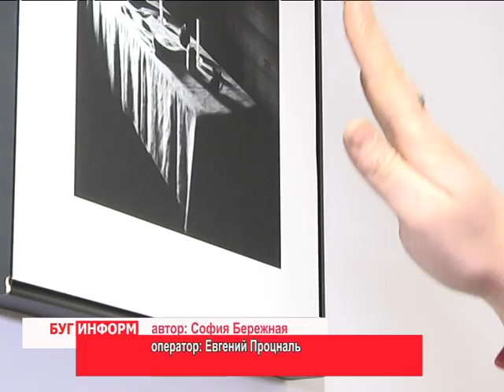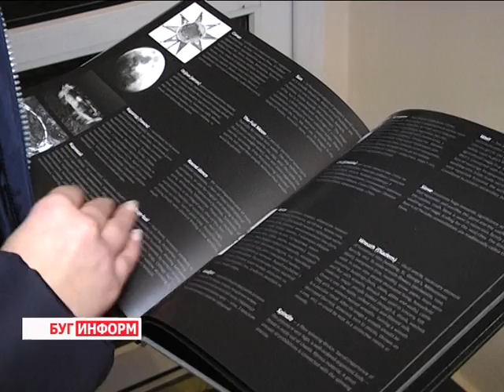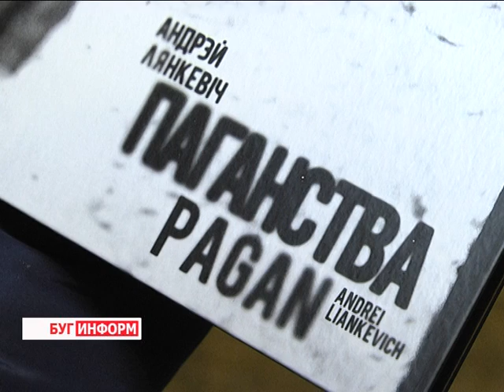2015-12-22 г. Брест. «Паганства» - выставка минского художника А.Ленкевича. Телекомпания Буг-ТВ.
Имя фотографа Андрея Ленкевича известно далеко за пределами Синеокой. Белорус, чей талант и уникальность в своём жанре завоевали высокой оценки мэтров искусства, - обладатель огромной коллекции снимков. Весомую её  часть составляют фотографии, сделанные в рамках собственного проекта-исследования под названием  «Паганства».
Тема, объединяющая работы автора – язычество, каждый из фотоснимков рассказывает историю белорусских обычаев, древних ритуалов, которые по сей день сохранились в некоторых уголках нашей Родины. Своим творчеством Андрей Ленкевич поделился с брестчанами. Столичный художник привёз в город над Бугом выставку интересных фотографий.